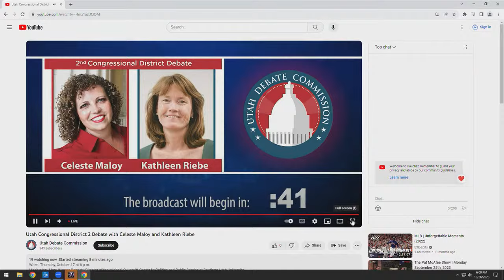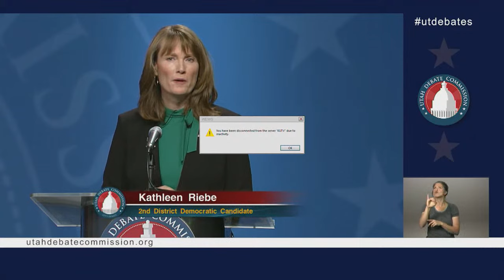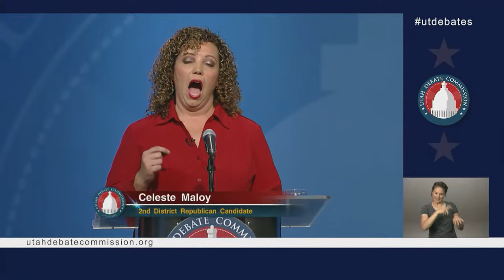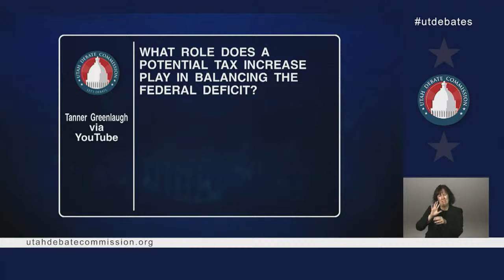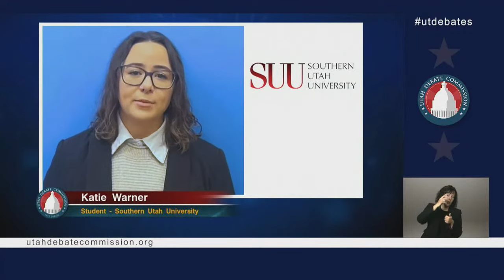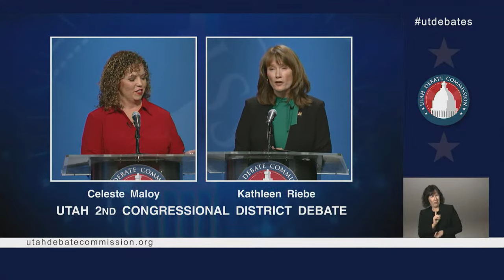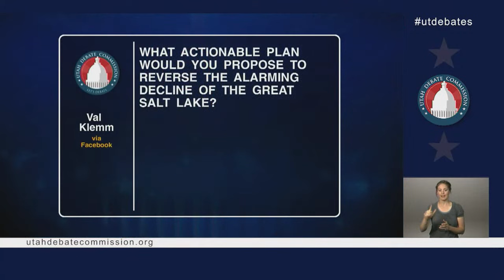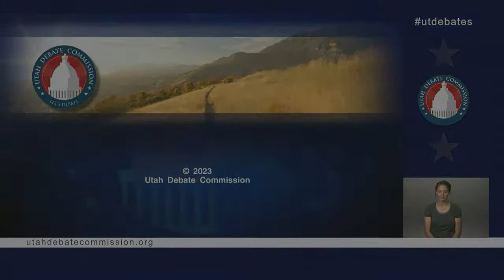US House 2nd District Debate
LIVE: Republican Celeste Maloy faces off against Democrat Kathleen Riebe in 2nd Congressional District Debate at University of Utah